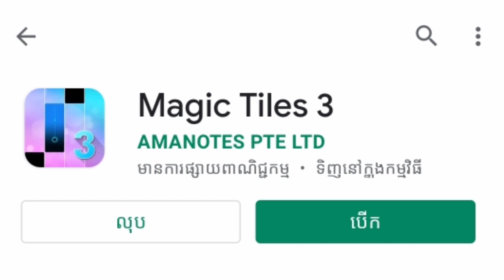FREE FIRE 🔥របៀបធ្វើឲ្យដៃលឿន👋ភ្នែករហ័ស👀បាញ់ក្បាលច្បាស់😂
ហឿន សុភា
Account Facebook😍

រកកូនធីមិនប្រកាន់ទឹកដៃទុកបាញ់ Custom សប្បាយៗ

ខ្ញុំមានអារម្មណ៍ថាហត់ណាស់🙂រាល់វីដេអូខ្ញុំរាល់ថ្ងៃមិនល្អមែនឬបានគ្មាននរណាមើលសោះ😔គ្រាន់តែ Like 1 ទៅវាថី😆i

សួរស្តីអ្នកទាំងអស់គ្នាដែលជាអ្នកទស្សនាវីដេអូ Gamer
                               😝សូមអរគុណ